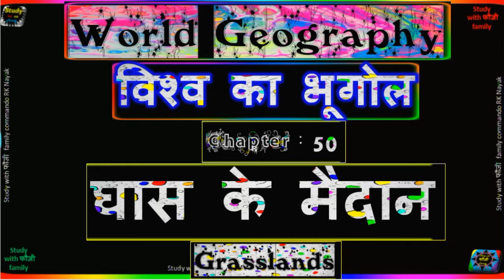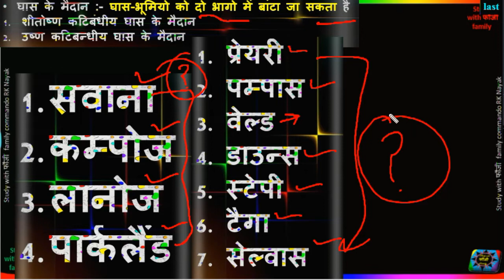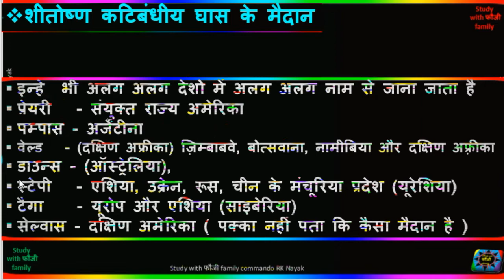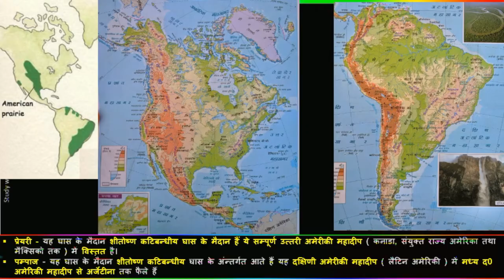50 घास के मैदान , Grasslands,Temperate Grasslands and Tropical Grasslands ,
विश्व के प्रमुख घास के मैदान
घास के मैदान :- घास-भूमियो को दो भागो में बांटा जा सकता है
शीतोष्ण कटिबंधीय घास के मैदान
उष्ण कटिबन्धीय घास के मैदान
सवाना
कम्पोज
लानोज
पार्कलैंड
प्रेयरी
पम्पास
वेल्ड
डाउन्स
स्टेपी
टैगा
सेल्वास

Grasslands Region
Steppe Europe and North Asia
Pustaz Hungary
Prairies USA
Pampas Argentina
Veld South Africa
Downs Australia
Cantebury New Zealand

Grasslands,
Steppe,
Pustaz,
Prairies,
Pampas,
Veld,
Downs,
Cantebury,